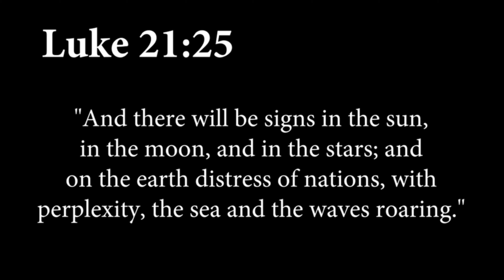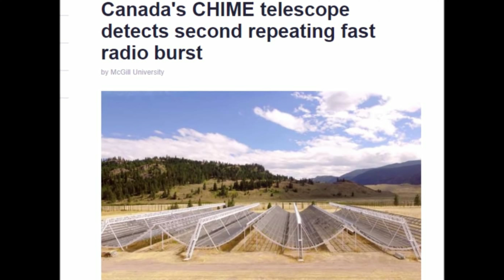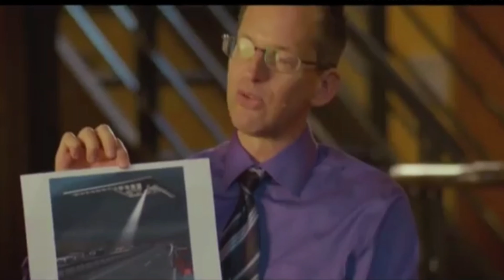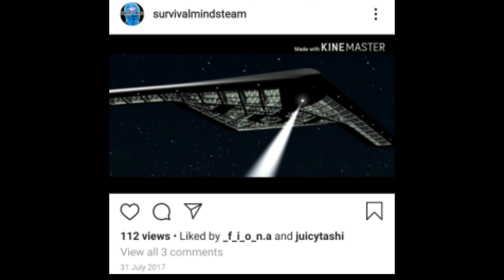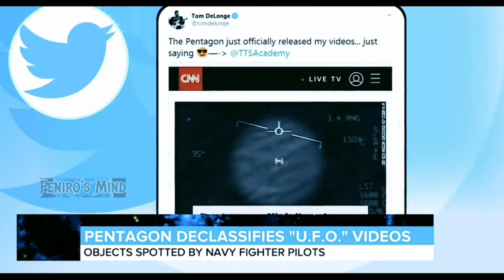End time signs | ufos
Peniros Mind IG

Music used in video Created by